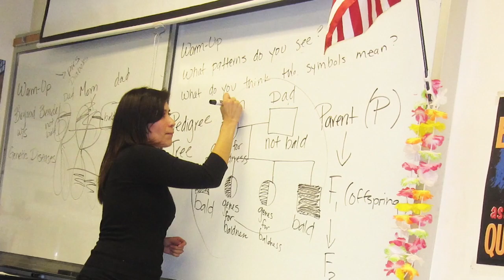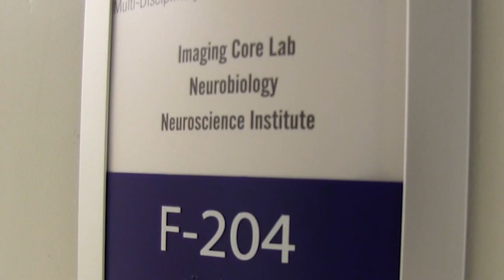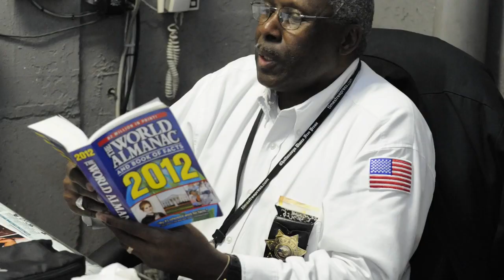"An Eighth Grade Science Teacher Really Got Me Into Science"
Meet Cloe Gray, a post-doc in the Paul Lab at Morehouse School of Medicine. Cloe's research studies how stress affects sleep and contributes to helping those with sleep disorders and those with anxiety disorders improve their quality of life.